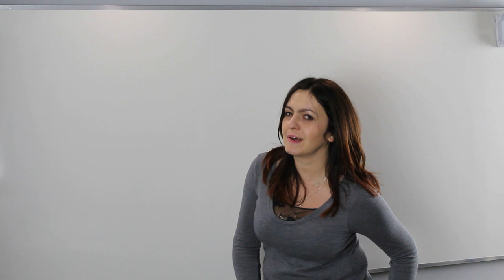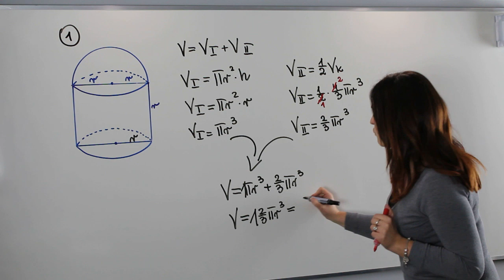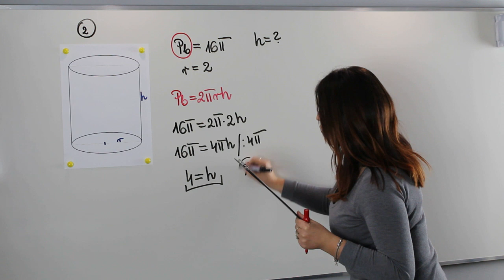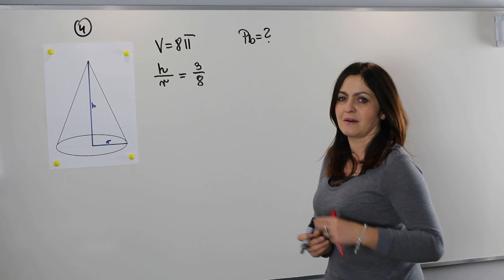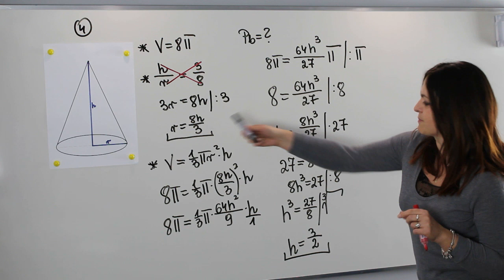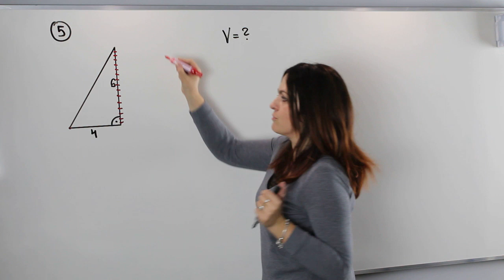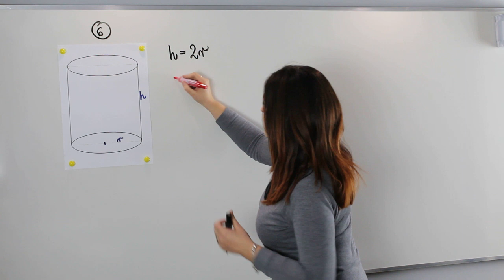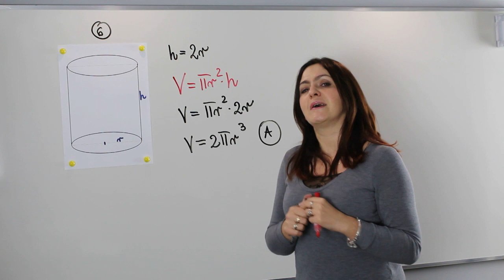Bryły obrotowe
Spróbuj obrócić trójkątem prostokątnym wzdłuż przyprostokątnej… Co powstanie?
A jak obrócisz prostokątem wzdłuż boku? Co otrzymasz?
Czym jest powierzchnia boczna stożka? A czym walca?

Takie i inne pytania będziemy sobie zadawać, ucząc się rozwiązywać zadania dotyczących brył obrotowych.

Zapraszam na lekcję podsumowującą naukę brył obrotowych, z której dowiesz się m. in. jak:
✅ obliczać pola powierzchni i objętości brył obrotowych
✅ wyznaczać odcinki charakterystyczne w walcach, stożkach i kulach
✅ rozwiązywać zadania maturalne z brył obrotowych

Serdecznie zapraszam!!!

Serdecznie zapraszam!!!